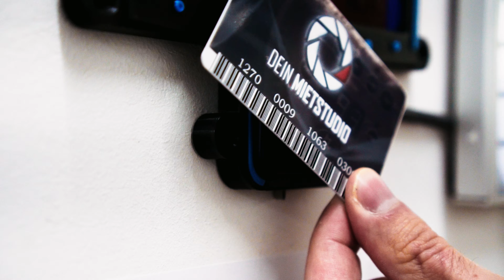Immer schön fruchtig bleiben mit YAN PINTAR🍒 Tanzen, House Of Stars & GNTM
In der zweiten Folge "Immer schön fruchtig bleiben" darf ich Yan Pintar als meinen Gast begrüßen. Der 22jährige Stuttgarter ist Tänzer, Model, Fotograf und Stylist. Er hat schon unter anderem mit AMG & ZDF gearbeitet. Auch in der ersten Folge der diesjährigen Germanys Next Topmodel Staffel durfte er als einer der ersten Männer überhaupt vor Modelikone Heidi Klum laufen.
Wie er zu all dem gekommen und was er auf dem Weg dorthin erleben durfte erfahrt ihr hier.
Viel Spaß bei der Folge mit Yan Pintar und immer schön fruchtig bleiben🍒

Timestamps:
00:00 Intro
01:20 Vorstellung
02:59 House of Stars
04:37 Tanzausbildung
08:02 GNTM
11:19 Herkunft
13:34 Deeptalk
19:10 Outro